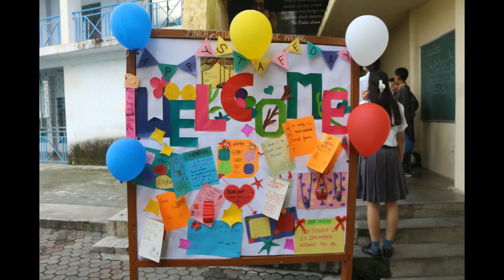THS Rajpur Staff Day 2022 part 1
Tibetan Homes Foundation, Rajpur celebrates Staff Day instead of Teacher's Day on Dr.Sarvepalli Radhakrishnan's Birthday every year. we respect all the staff of our school and consider them as a teacher.